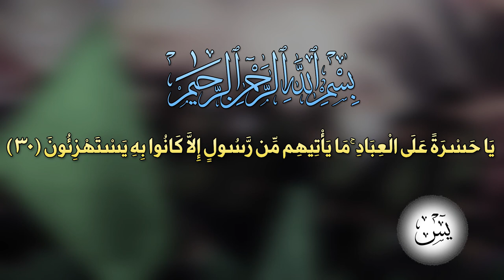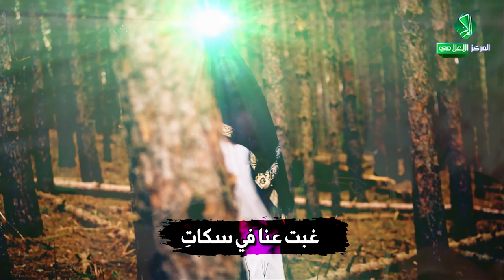(عصر القبورية )راب مهدوي || شريد طريد || أبو أديان || كلمات : د . نافع النائلي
راب مهدوي || شريد طريد || أبو أديان || كلمات : د . نافع النائلي

|| الأشبال
| حســـــــــــــــــــين فؤاد
| محمود مســــــــــــــــار
| كرار العـــــادلــــــــــــي
| محمد الســـــــــــــــبتي
| منتظر الــــــــخليفاوي
| حــــــسين الخلـــيفاوي
| محمد الخليفــــــــــاوي
| علي الــــــــــــــــــــزاملي
| علي الــــــــــــــــــــميالي
| محمد الهــــــــــــــــلالي
| زيد الموســـــــــــــــوي
| زين العابدين البديري
| ليــــث الـــــــجليحــاوي
| حسين الـــجلـيحـــــاوي

|| الشباب
| مقتدى الـــبديري
| هشام العـــــبودي
| عبـــــــــــاس فؤاد
| محمود النائــــــلي
| منتظر البـــديري
| محمد  قاســــــــم
| حسين  محســــــن
| محمد  البـــــــاوي
| حيدر الخـــــاقاني
| حــــــــــــيدر علي
| مصطفى الدراجي

المهرجان (19)
{المهدي علم .. تَقْوى - وَسَطِيّة - أخلاق }
الديوانية